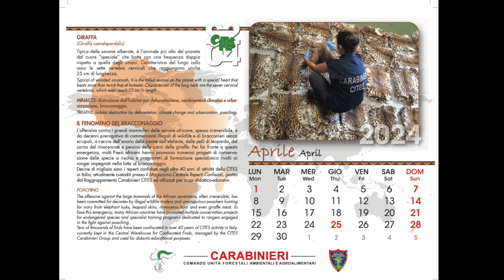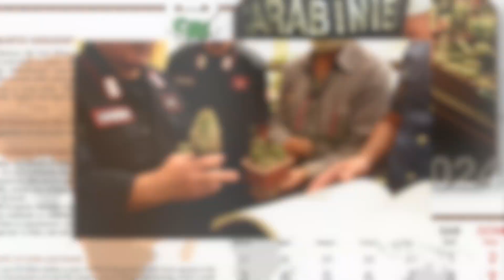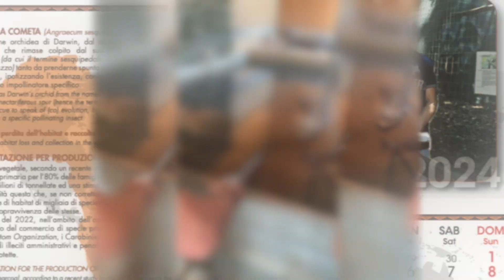Boschi, incendi e rifiuti, Carabinieri forestali in difesa delle Marche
ANCONA - Più di 65mila controlli e sanzioni amministrativi per oltre un milione di euro. Il dato positivo: diminuiscono gli incendi. Nella sede del Comando Regione Carabinieri Forestale “Marche”, il Comandante, Colonnello Roberto Nardi, ha presentato i risultati relativi alle attività che i Carabinieri Forestali hanno svolto nell’anno 2023 a tutela dell’ambiente, della biodiversità e del patrimonio agroforestale.

Nel corso dell’anno i reparti dei Carabinieri Forestale presenti in regione costituiti da 38 Nuclei Carabinieri Forestale, 8 Nuclei Carabinieri Parco, dislocati nel Parco Nazionale dei Monti Sibillini, e 2 Nuclei Carabinieri Cites, con sede in Ancona e Fermo, complessivamente hanno svolto 65.172 controlli.